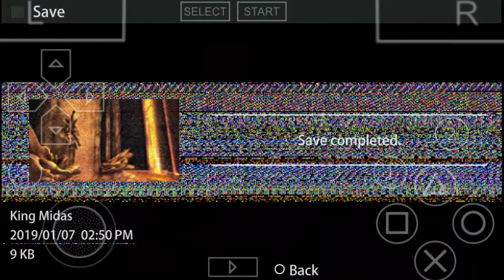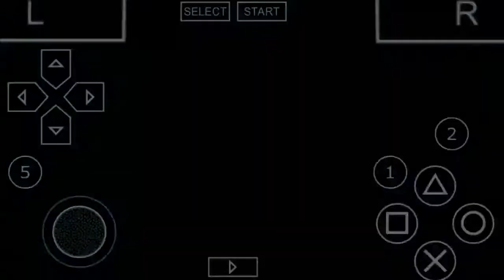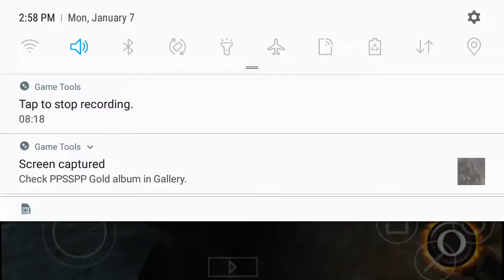God of war ghost of Sparta gameplay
Ppsspp gameplay